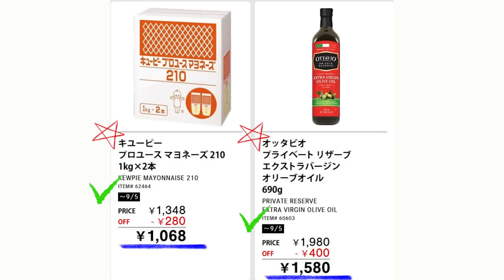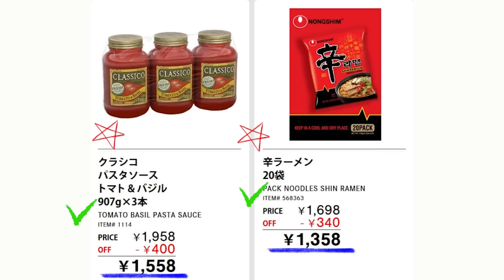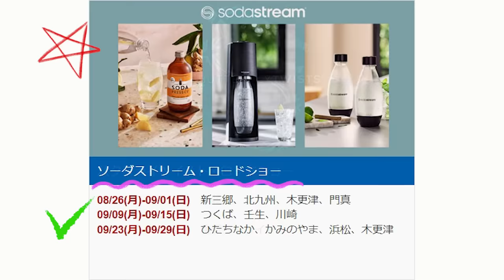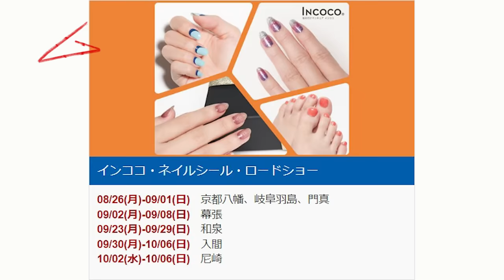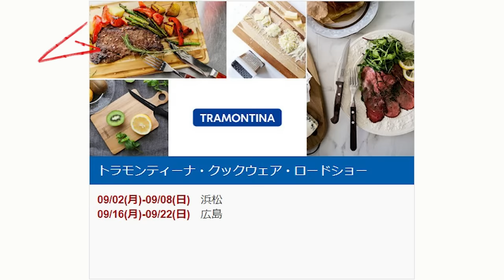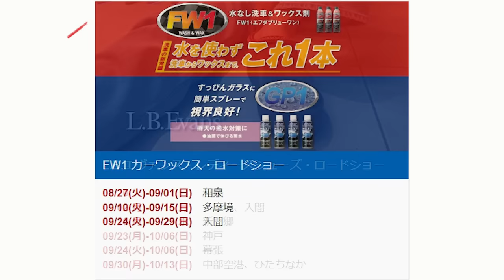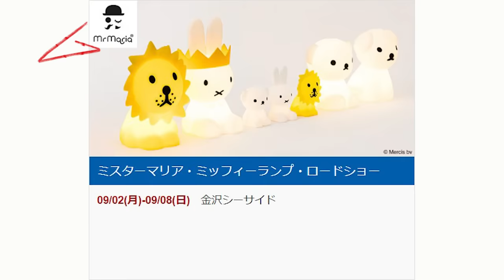【2024 09 02】コストコ magazine セール クーポン 最新 情報 【WAREHOUSE HOT DEALS】